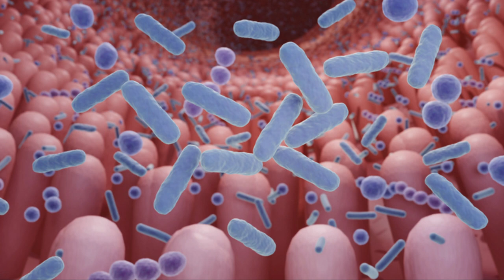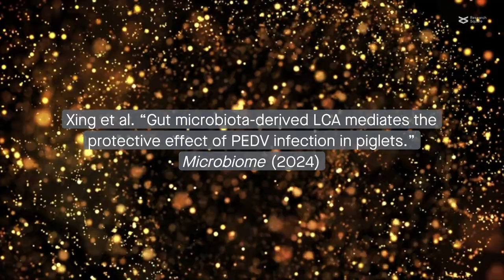Gut microbial metabolite confers resistance to porcine epidemic diarrhea virus in piglets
Xing, et al. "Gut microbiota-derived LCA mediates the protective effect of PEDV infection in piglets." Microbiome (2024)